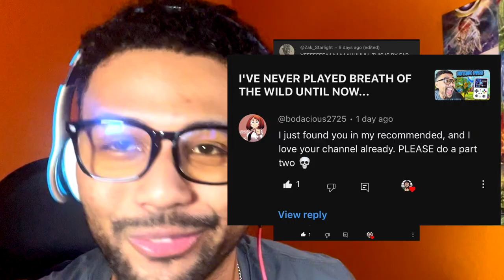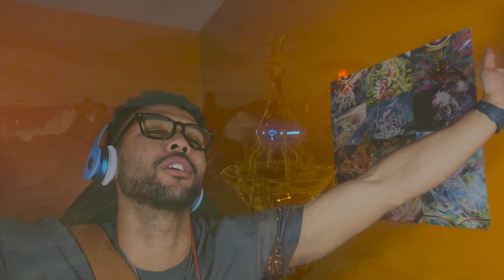I HATE IT HERE…NEVER PLAYED BREATH OF THE WILD - Part 2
Write a YouTube description for a video titled: I HATE IT HERE… NEVER PLAYED BREATH OF THE WILD - Part 2 Write the Youtube description in natural language, but include the following keyword phrases: coolest breath of the wild moments, breath of the wild trailer reaction live, breath of the wild walkthrough, zelda breath of the wild gameplay, zelda breath of the wild walkthrough, legend of zelda breath of the wild funny moments

Thumbnail: @saadhaiti807